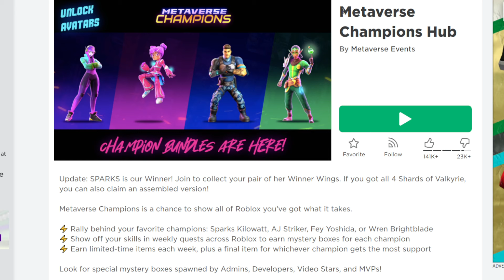ROBLOX HOW TO GET | สอนรับชุดสุดเท่ ฟรี 4 ตัว ง่ายมาก !!!!!! Metaverse Champions Hub